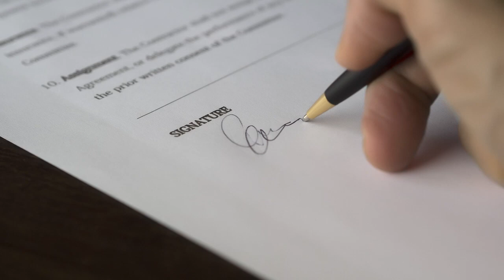Khalnayak 2 | 33 Interesting Facts I Sanjay Dutt I Madhuri I Jackie Shroff IAnupam |Tiger Shroff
Subhash Ghai reveals the plot of Khalnayak 2 with Sanjay Dutt, Madhuri Dixit, and Jackie Shroff

Key points Khalnayak 2 :-
0:00 Intro
1:06 kaise shuru hui dono ki Prem Kahani ?
1:09 kis Dar se Subhash Ghai n sign kiya tha Contract ?

Khalnayak is one of the most respected films made by Subhash Ghai, despite the controversies that revolved around it. From Sanjay Dutt’s arrest post shooting for the final scene to Madhuri Dixit’s famous song, ‘Choli Ke Peeche Kya Hai’, there were a number of controversies that came to light. However, after the film released, it became a blockbuster and was even recognized internationally.

He said, “We’re working on Khalnayak 2 from the past 2-3 years now. Sanjay Dutt has always been a dear friend of mine and even when he was in jail, he used to write to me. So, in those letters, he would always write to me saying that whenever he entertains here, they hand him the mic and ask him to sing as well. The most famous song there was ‘Nayak Nahi Khalnayak Hu Main’, and Khalnayak was a very popular film there and they loved him for the character Ballu Balram, so why don’t we make a sequel for it?”

He further continued and said, “So, he wrote it to me in a letter and that’s when I thought that it’s possible to make a sequel. It would revolve around Ballu Balram returning from jail after completing his sentence and then he would come across Madhuri Dixit and Jackie Shroff’s characters that have gotten married and have kids. Then I narrated it to Sanjay and he said that we will definitely make this film, that’s when we started working on the script and it has been close to two years now and the script is ready. God willing, we will soon take the film on floors. The story will revolve around Ballu Balram’s older and younger version. Sanjay will portray the older version and the younger one will be portrayed by a new-age star.

In a recent interview, the legendary filmmaker Subhash Ghai revealed how he ideated the sequel of this film after Sanjay Dutt wrote to him from jail.

“We’re working on Khalnayak 2 from the past 2-3 years now. Sanjay Dutt has always been a dear friend of mine and even when he was in jail, he used to write to me. So, in those letters, he would always write to me saying that whenever he entertains here, they hand him the mic and ask him to sing as well. The most famous song there was ‘Nayak Nahi Khalnayak Hu Main’, and Khalnayak was a very popular film there and they loved him for the character Ballu Balram, so why don’t we make a sequel for it?” A daily quoted him as saying.

While he confirmed that the script of the sequel is ready he also revealed the plot of the upcoming project. “So, he wrote it to me in a letter and that’s when I thought that it’s possible to make a sequel. It would revolve around Ballu Balram returning from jail after completing his sentence and then he would come across Madhuri Dixit and Jackie Shroff’s characters that have gotten married and have kids. Then I narrated it to Sanjay and he said that we will definitely make this film, that’s when we started working on the script and it has been close to two years now and the script is ready. God willing, we will soon take the film on floors. The story will revolve around Ballu Balram’s older and younger version. Sanjay will portray the older version and the younger one will be portrayed by a new-age star.”

It is also reported that Sanjay’s production house has approached Tiger Shroff to play a vital role in the film.

Must watch -

Editor - ARNAV
 Writer- AMISHA RAJ
Anchor- Kanika